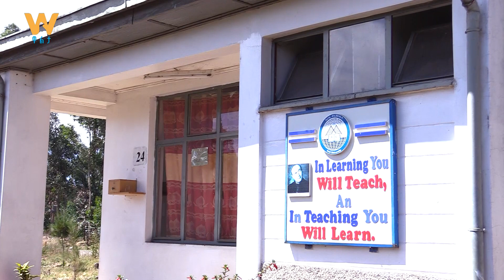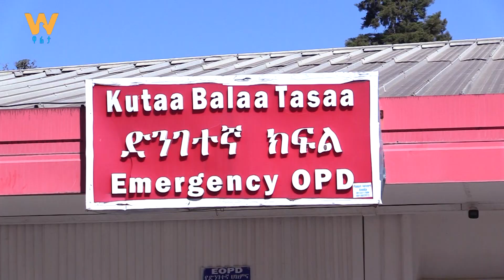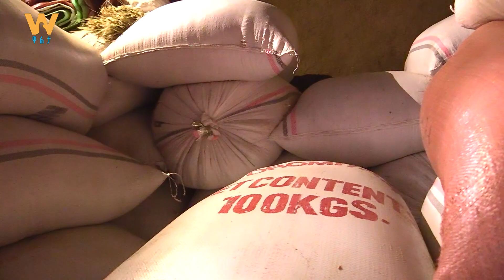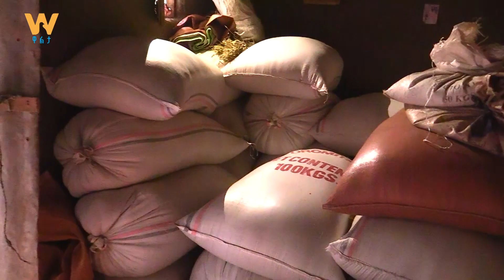እንደ አትሌቶቻችን የላቁ ባለሙያዎችን እናፍራ…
Arabic Facebook: تلفزيون والتا بالعربي Walta TV Arabic